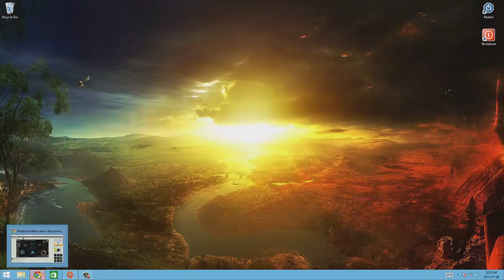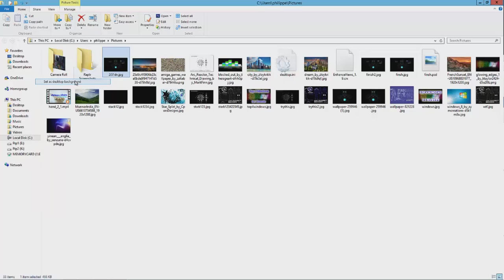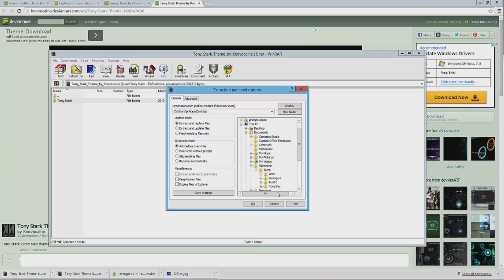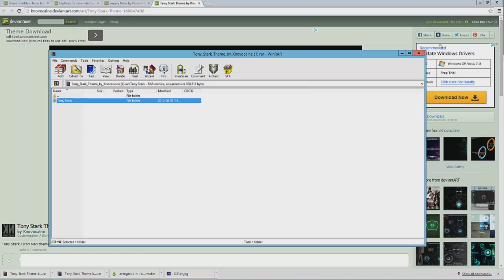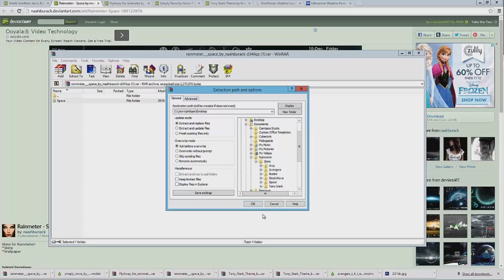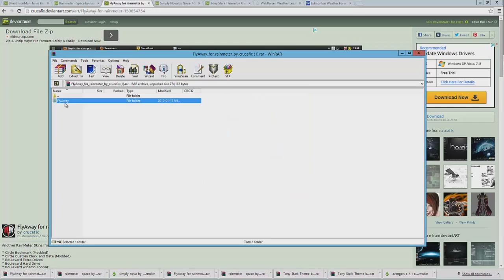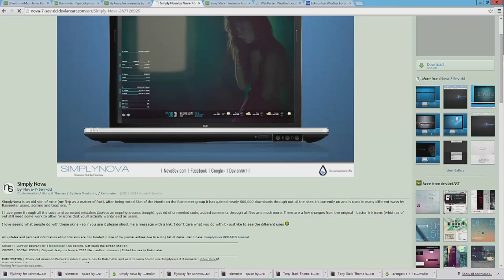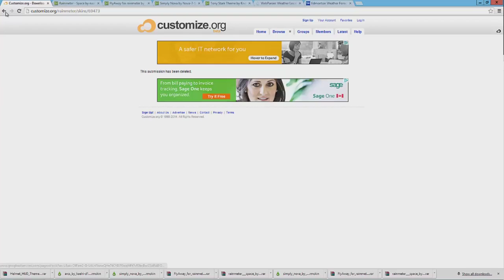How To Install RainMeter with Iron Man/Tony Stark J.A.R.V.I.S Background Windows 8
This is the tutorial on how to install rainmeter and the Jarvis interface to your background so it looks like the computer from ironman. Of course rainmeter can also be used for many different things as well. Links to all file can be found below.